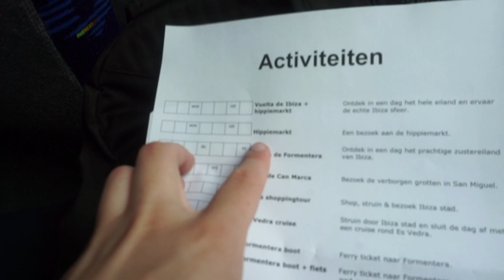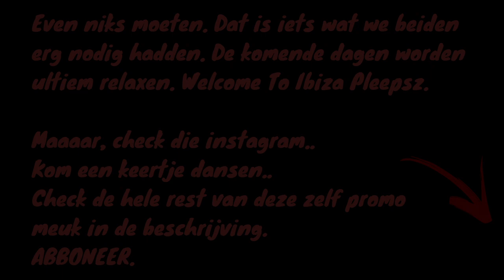Welcome To Ibiza // Laresz Vlogs | Ibiza Dag 1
De titel zegt genoeg of niet dan? Lets Enjoy these days together Pleepsz.

Ibiza dag 1/10

Love,

Laresz

Laresz - Dance - Fitness - Health - Fun